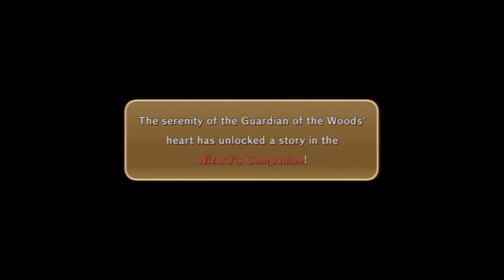Killgyil Entertainment.NI NO KUNI. Wrath Of The With Witch. PS3. 720.P. New Gamplay.Part.08.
NI NO KUNI. Wrath Of  The With Witch. PS3. 720..P. New Gamplay.Part.08.